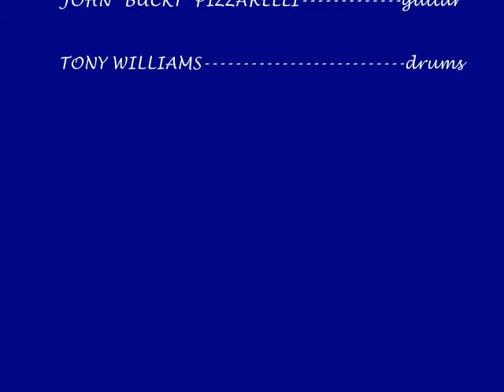08 Oh Lady Be Good - Benny Goodman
ON STAGE with BENNY GOODMAN and his SEXTET RECORDED "LIVE" IN COPENHAGEN.

BENNY GOODMAN ALL STAR SEXTET PERSONNEL
(Text in the video has some errors.)

John Haley :Zoot" Sims: Saxophone
Bill McGuffie: Piano
John :Bucky" Pizzarelli: Guitar
Harold Gaylor: Bass
Elmer "Mousey" Alexander: Drums
Peter Appleyard: Vibraphone